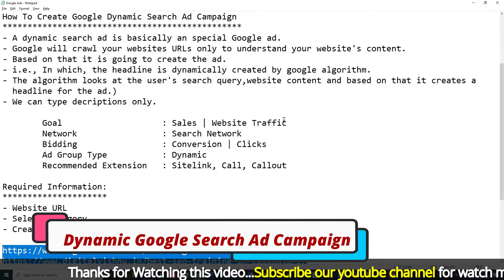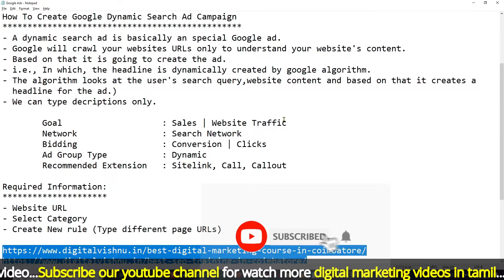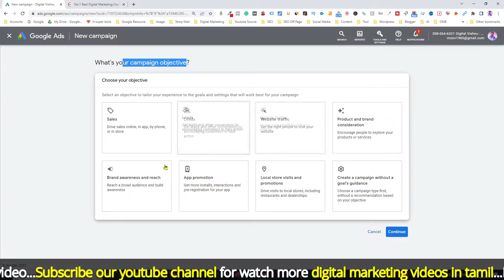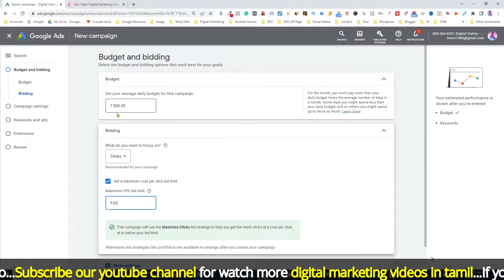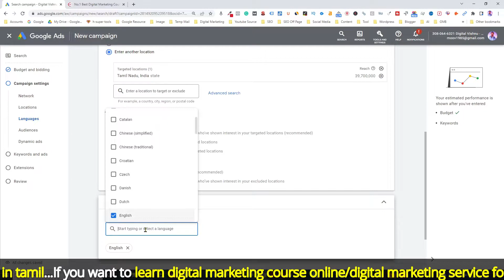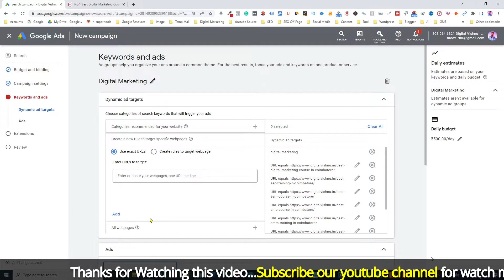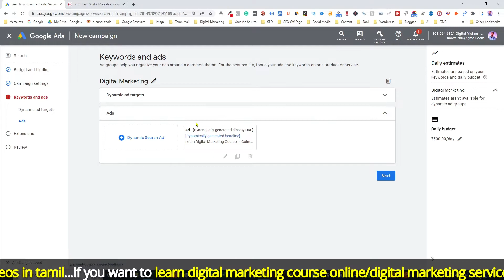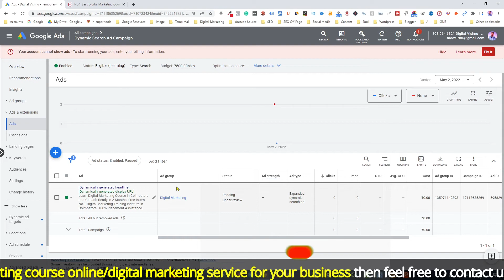How To Create a Google Dynamic Search Ad Campaign in Tamil | Dynamic Search Ads Tutorial in Tamil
In this video, I demonstrate how to set up a Dynamic Search Ad campaign in your Google Ads account step by step.

A Dynamic Search Ad campaign is one in which we use the Search network to display Dynamic Search advertisements. You can't write a headline in this ad. The headline is generated dynamically by Google's algorithm depending on the user's search query and the content of the advertisers' websites. This campaign's details can be found here.

This article can also teach you how to make a Dynamic search ad.

Dynamic Ad Targets were specified in the Dynamic Search Ad campaign. This article will teach you more about them.

If you're interested in getting a Google Ads accreditation, you may do so here

You can go to Google's support centre if you need more information about their adverts.